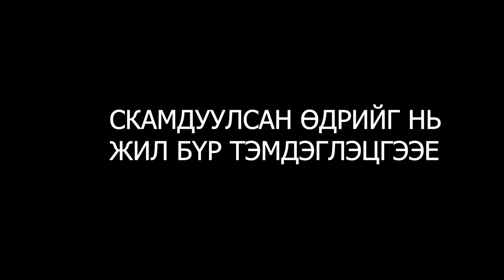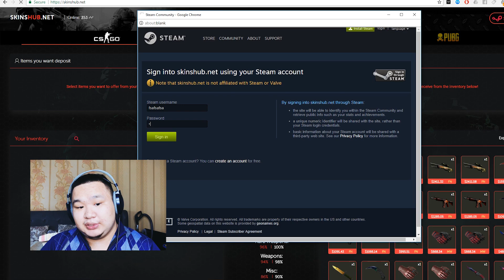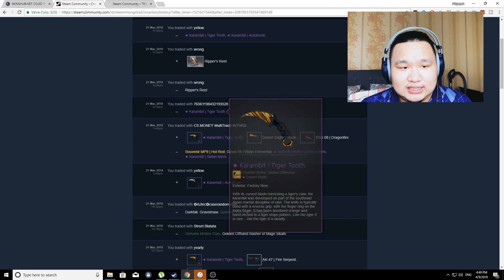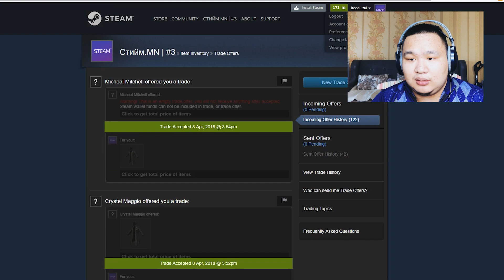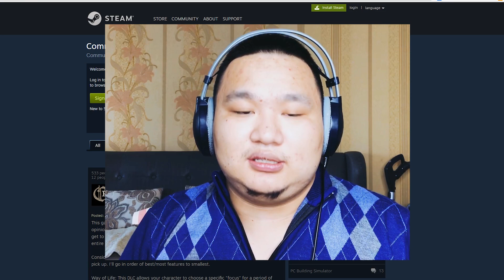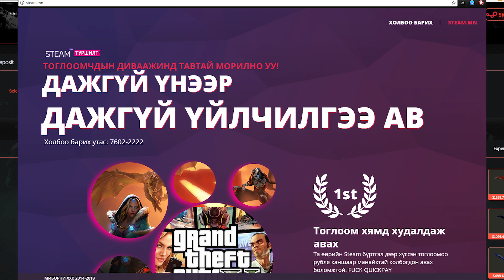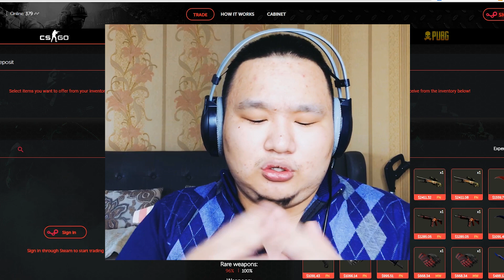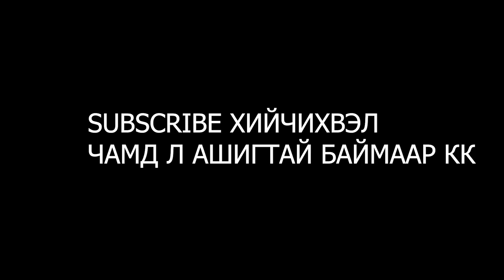👑500$ SCAM-ДУУЛЧИХЛАА!!!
🎯 Хэрхэн 500$-н үнэтэй Karambit (Tiger Tooth) алдсанаа бас та хэдийг хэрхэн Scam-дуулахгүй байх талаар бяцхан зөвлөгөө хүргэж байна.